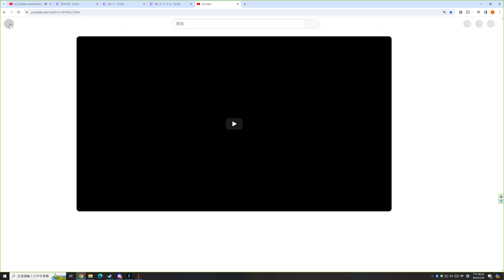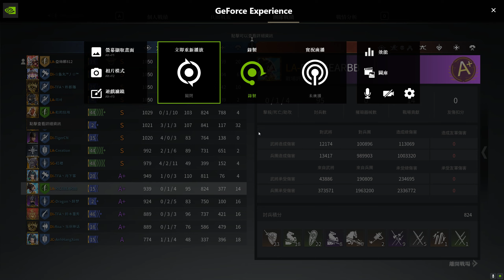Conqueror's Blade Zhan Yi 2024 03 29 20 03 38 10